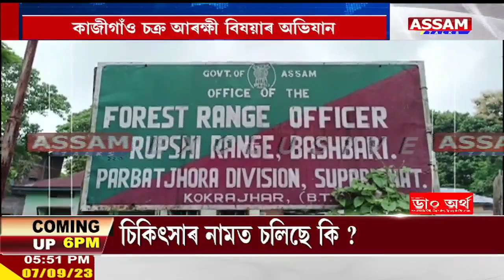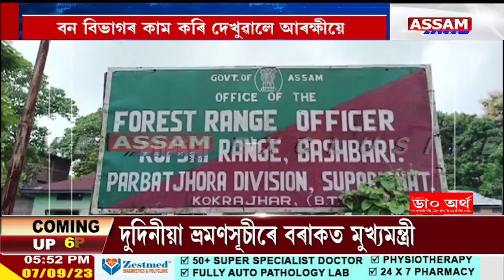ভৰিৰ পৰা মূৰলৈ গেলিছে পৰ্বতঝোৰা বন বিভাগ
⚫বন বিভাগৰ কাম কৰি দেখুৱালে আৰক্ষীয়ে
⚫পৰ্বতঝোৰাৰ বনাঞ্চলসমূহত চলিছে বনধ্বংসযজ্ঞ